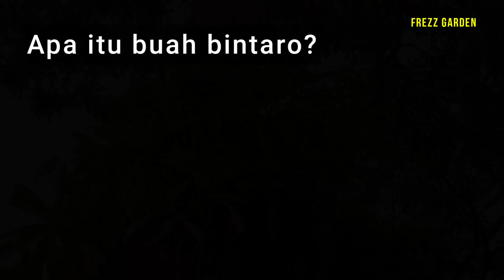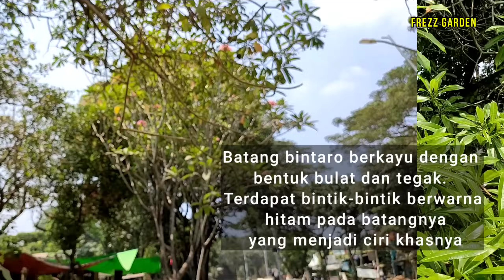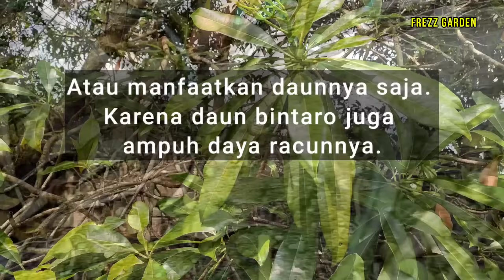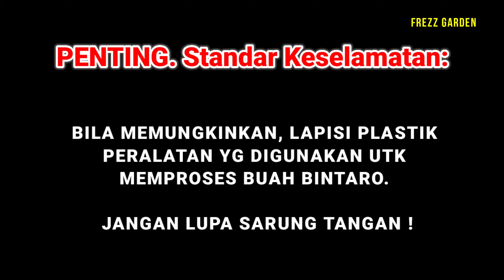Cara Mengatasi Hama Kutu Kebul, Kutu Putih dan Bermacam Hama dengan Pesnab Sapujagat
Dalam video ini, kami menunjukkan cara membuat pestisida nabati ampuh untuk berbagai macam hama